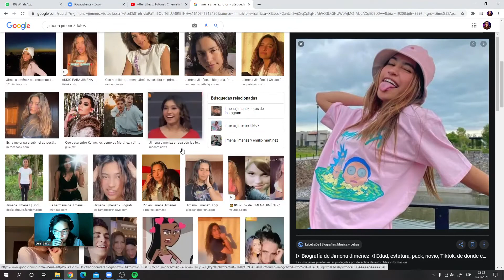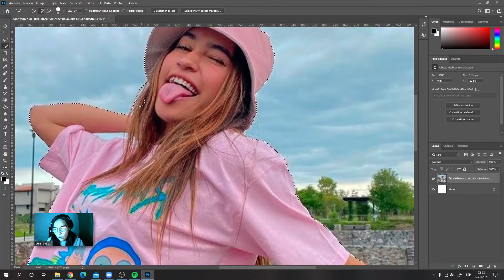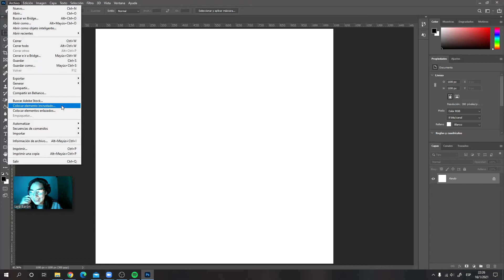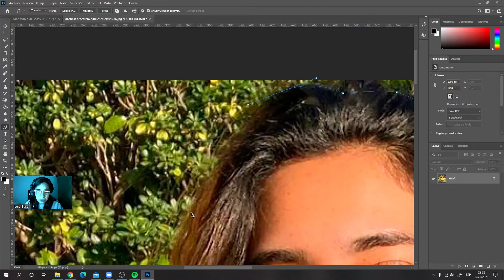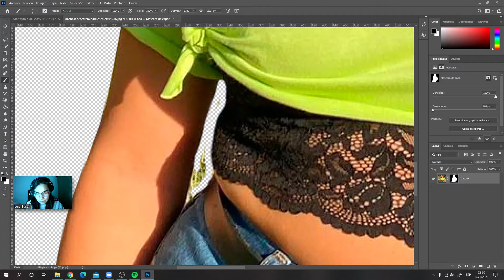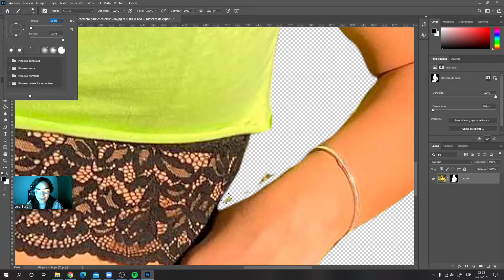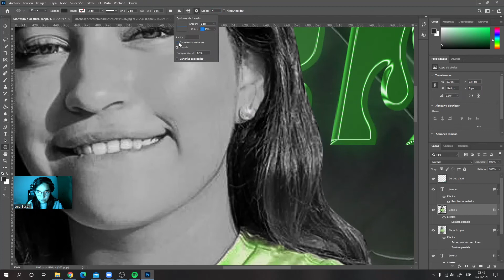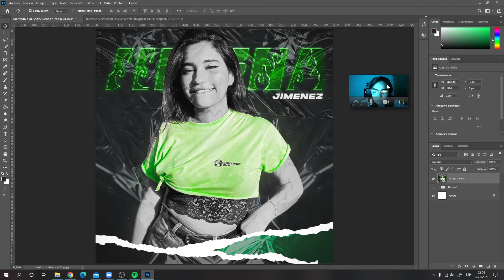¿QUÉ PASÓ CON EL TEAM KEN? // JIMENA SE VA DEL TEAM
Hola amigos y amigas! Espero que este video les haya gustado🥰 No es para generar polémica, simplemente fue un video random que surgió porque tenía ganas de subir algo y como vi todo lo que estuvo pasando con team ken no quería dejar de dar mi punto de vista.
REDES